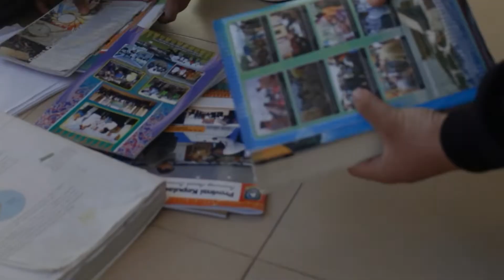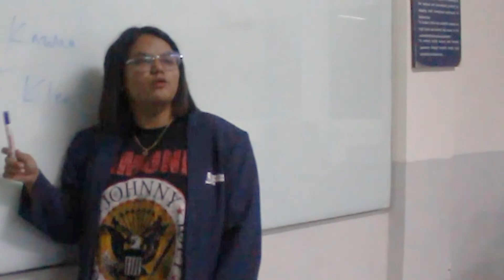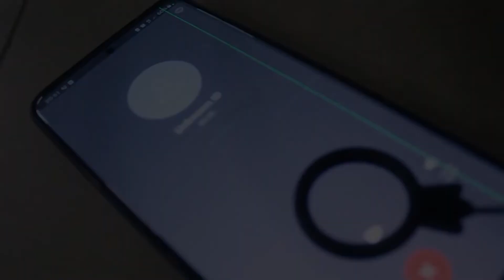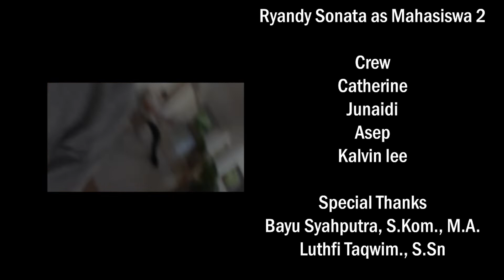Secret Valentine Short Movie 2022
Reborn Production